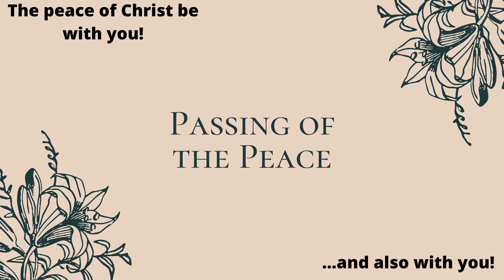Worship: August 9th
Welcome to Worship at PRC! We are so happy you joined us!

To actively participate in worship at home, here's a link to the digital bulletin:

Passcode: 5S0Sc5

**Next week, weather dependent, we will worship outside at 9 am.  Our virtual service will also air on here at 10 am. :)**